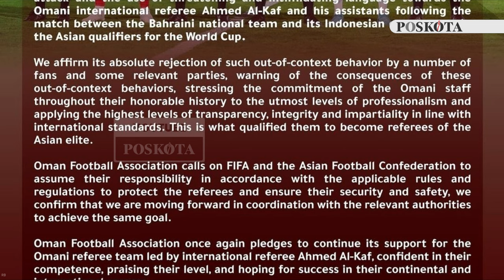Asosiasi Sepakbola Oman Mengadu ke FIFA dan AFC Usai Dapat Tekanan dari Fans Timnas Indonesia